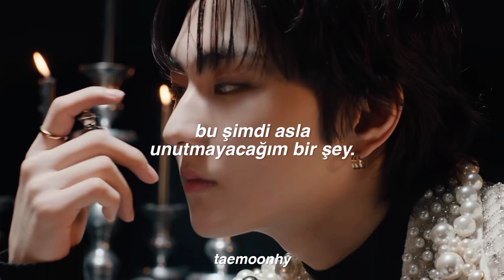ENHYPEN - Fate (Türkçe Çeviri)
lyrics;

Jeoldaejeogin him
Geu himeul wonhae dallyeotda
Birok taeyangi nuneul meolge haljieonjeong
Yaksokdoen geugose daki wihae
Uriui miraereul wanseonghagi wihae
Mueotboda neoreul jikigi wihae
Neoneun nareul mideo naege himeul jueotgo
Nega nareul mun sungan
Neoneun nae ane gitdeureotda
Hajiman
Gyejeori chorogeul baseureotteurideut
Sarangeun tamyogi doeeo seuseuroreul jiwobeoryeotgo
Igisimeun neomajeo jiwo
Simhaewa gateun pyeheoe nareul gadwotda
Manggak
Geu jidokan jeojuga eodieseo wanneunji
Janinhan hyeongbeoreul gahan geoseun nuguinji
Ijeya naneun kkaedaratda
Pilmyeoreul bachyeotdeon unmyeongeul
Eotteoke ijeul su isseotdan maringa?
Jingpyoneun ojik neoegeman baneunghae bulge binnago
Nege gancheonghaetdeon geu hanmadineun
Eodumeul geodeonaeneun seonmyeonghan taeyangcheoreom tteooreunda
Unmyeongeun dasi nae sone jwieojyeotda
Nae ane picheoreom heureuneun himeul neukkimyeo
Machimnae neoreul ganjeolhi bureuneun na
Ijeneun jeoldae itji aneul geosida
Modeun geoseun neoegerobuteo badeun gwonneungieotgo
Got neoegero dollyeojul yeongwoneseo jaranasseumeul

Piro maedeupjieun sarangeun
Omane jiwojyeo, it's over
Naneun modeun geol ilkoseo
Jukji mothan goemuri dwaega
Hajiman ijen
Naega mwol haeya haneunji ara (ara)
Piui jeungpyoreul ttaraga

Fate, fate, fate (Ooh-ooh-ooh-ooh)
Nan mangseoriji anko
Idaero ga
It's my fate
I piui jeungpyoreul ttaraga geu gil kkeute
Nareul neoege bachigi wihae